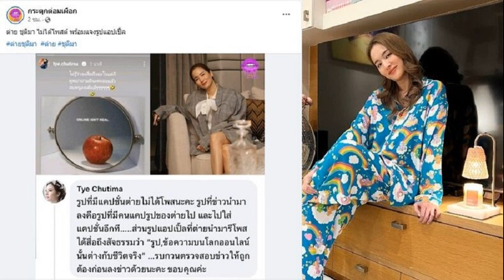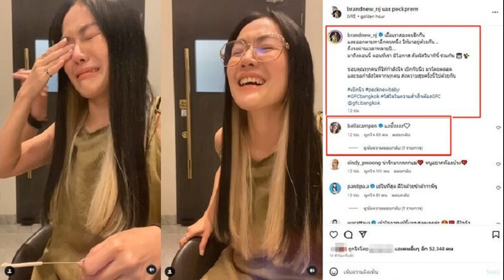โยงกันไปใหญ่ ต่าย ตอบเองชัดๆแล้วปมรีโพสต์ แอปเปิ้ล มือดีเอาไปใส่แคปชั่นอีกที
หลังชาวเน็ตพาดพิงไปถึง แอฟ ทักษอร อีก โยงกันไปใหญ่ ต่าย ชุติมา ตอบเองแล้วปมโพสต์ แอปเปิ้ล มือดีเอาไปใส่แคปชั่นอีกที
จากที่มีคนไปแชร์โพสต์ของ ต่าย ชุติมา อดีตภรรยา ทิม พิธา ที่โพสต์ภาพลงสตอรี่ไอจีส่วนตัวก่อนจะลบไป เป็นรูปแอปเปิ้ลสีแดงในเงากระจกเห็นด้านลูกแอปเปิ้ลสวยงาม แต่อีกด้านเห็นถูกกัดแหว่ง มีข้อความในภาพว่า “ONLINE ISN’T REAL
ทั้งมีแคปชั่นในภาพเอาไว้ว่า “ไม่รู้ว่าจะสื่อถึงอะไร แต่ก็ดูพยายามดีนะคะ ลงแล้วลบ หนูงงเด้แม๊ ๆๆๆๆๆๆ” พร้อมอิโมจิหัวเราะน้ำตาไหล กระทั่งกลายเป็นดราม่ามีคนวิพากษ์วิจารณ์ว่าต้องการสื่ออะไร หรือโยงไปว่า แอปเปิ้ล หมายถึง แอฟ ทักษอร หรือเปล่า ส่วนอีกมุมก็มองว่า สาวต่ายอาจจะสื่อถึงเรื่องราวในโลกออนไลน์หรือไม่ โดยไม่ได้ต้องการที่จะพาดพิงถึงใคร

ล่าสุด เพจกระตุกต่อมเผือก ก็แคปข้อความ สาวต่าย ได้ออกมาชี้เเจงถึงประเด็นดังกล่าวแบบชัดๆแล้วว่า “รูปที่มีแคปชั่นต่ายไม่ได้โพสต์นะคะ รูปที่ข่าวนำมาลงคือรูปที่มีคนแคปรูปของต่ายไป และไปใส่แคปชั่นอีกที ส่วนรูปแอปเปิ้ลที่ต่ายนำมารีโพสต์ได้สื่อถึงสัจธรรมว่า “รูป,ข้อความบนโลกออนไลน์นั้นต่างกับชีวิตจริง” …รบกวนตรวจสอบข่าวให้ถูกต้องก่อนลงข่าวด้วยนะคะ ขอบคุณค่ะ